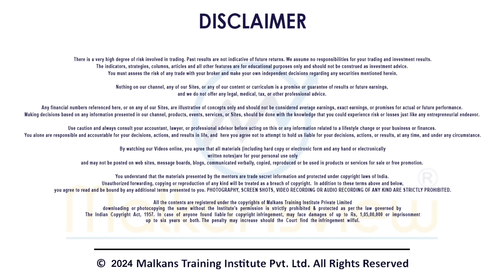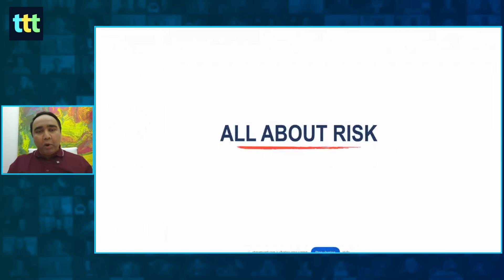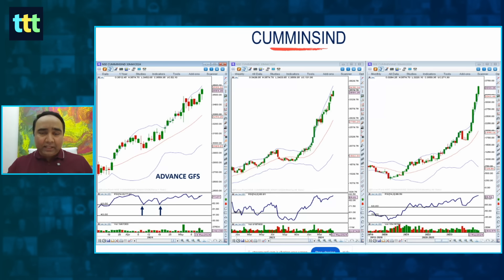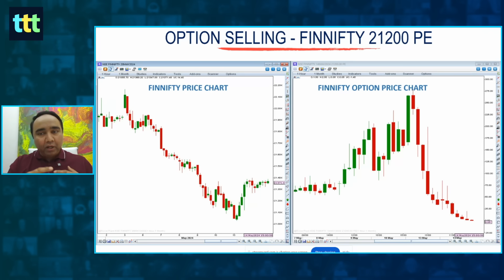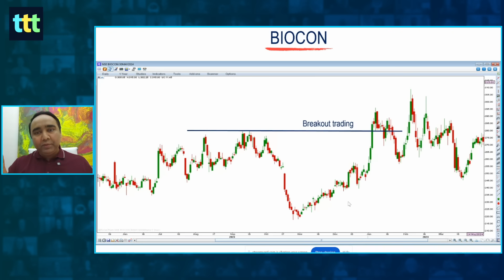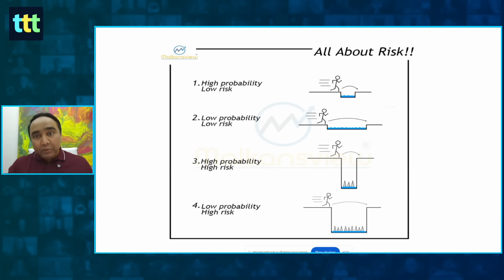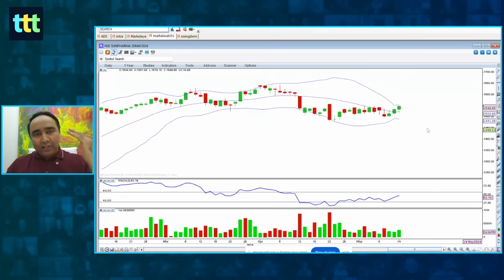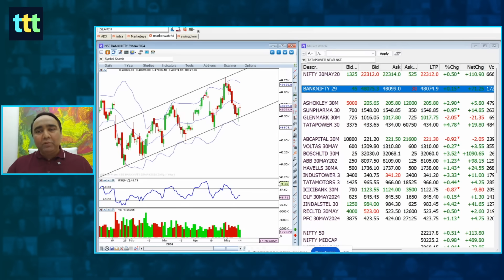Risk है तो इश्क़ है | Tuesday Technical Talk | Vishal B Malkan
. Watch my Tuesday technical talk where I’m discussing about the stages of risk.📊
Learn why understanding risk is crucial, the significance of the risk-reward ratio, and how probability and risk go hand in hand.
I've shared examples like Tata Power and Sun Pharma to give a deeper understanding of these stages.🤩
3x3 Swing Trader